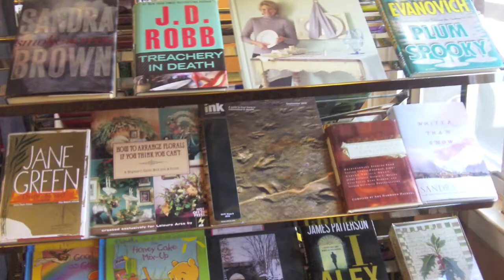The Cedar Chest Consignment Boutique - Winter Designer Shopping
The Cedar Chest Ladies Consignment Boutique, located in Clinton, CT on Rt. 1 offers terrific savings on high end ladies designer fashions and accessories.  If you love the look and quality of designer fashions but DON'T want to pay full price, you'll LOVE The Cedar Chest.

The inventory changes daily as no two items are ever the same.  We feature your favorite labels -  Chicos™, Abercrombie & Fitch™, Coach™, Coldwater Creek™, Dooney & Bourke™, Talbots™, Lilly Pulitzer™, Ralph Lauren™, J Jill™, Eileen Fisher™, Hollister™, J Crew™, Banana Republic™, Juicy Couture™, Ed Hardy™, Eddie Bauer™, LL Bean™,  Guess™, Armani™, Versace™, BCBG™, Michael Kors™,  Cole-Hahn™, Burberry™,  Ferragamo™, Gap™, Anthropologie™, and more.

Love jewelry?  We have beautiful necklaces, bracelets, earrings - sterling, gold, precious stones. Don't forget the BAGS!  Our customers love our bags.

Open 7 days a week from 10 - 5.

85 W. Main. St. (RT 1), Clinton, CT

Be sure to visit our sister store, The Cedar Chest II Family Consignment located in Branford, CT.